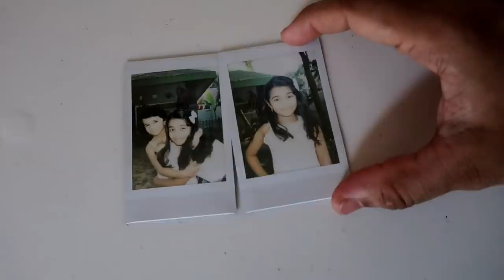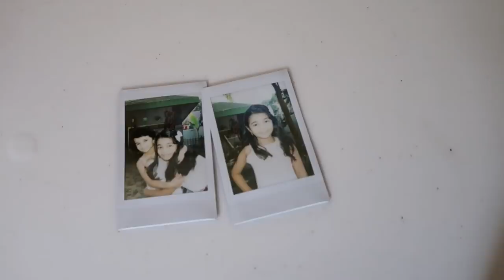Maha's 7th Birthday Vlog - I Still Cannot Believe Maha is Seven - Fun Birthday with Family & Friends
Instax camera
Maha's dressing table
Flexible Hose
Morphy richards waffle maker
Rain Lily Seed
Stackable planter
Bird feeder
Coco peat
25 Flowering seeds